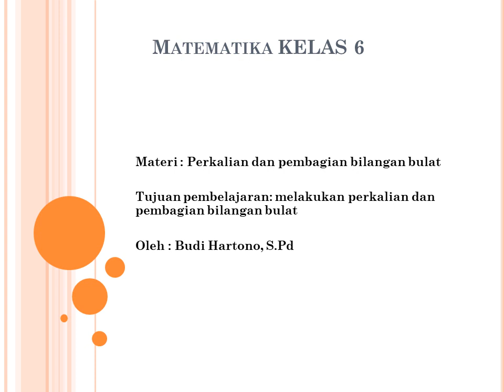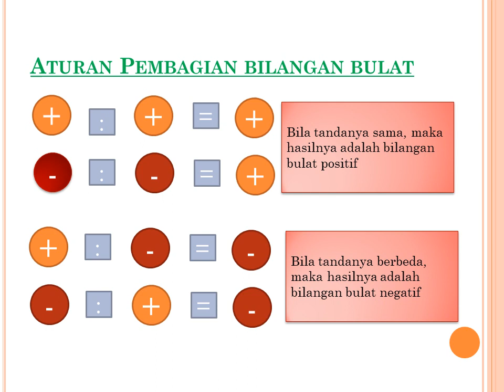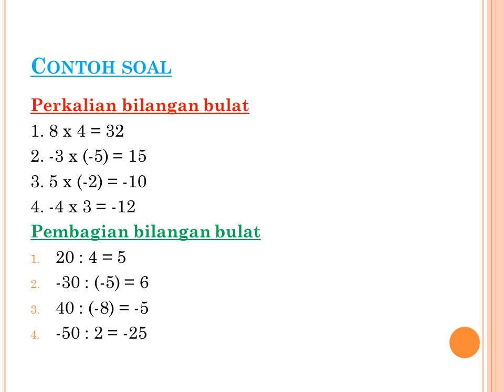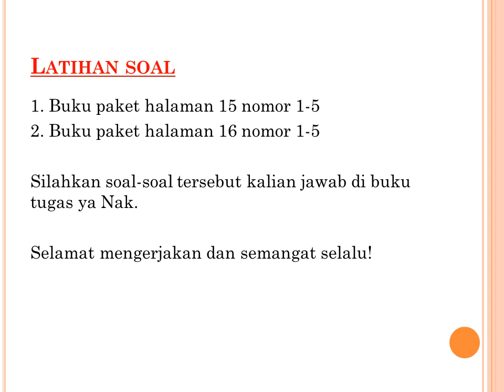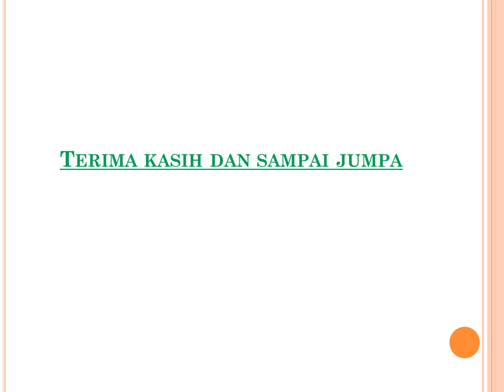Perkalian & Pembagian Bilangan Bulat | Matematika Kelas 6 Bp Budi